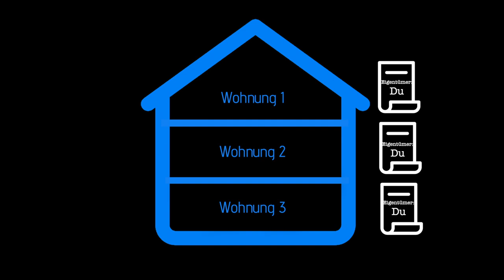✅ Teilungserklärung (leicht erklärt)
Was ist eine Teilungserklärung? Wozu brauche ich eine Teilungserklärung? Diese Fragen beantworte ich in diesem Video.

Natürlich stellen meine Videos keine vollumfängliche Beratung dar, da dies immer sehr individuell erfolgen muss. Gerne berate ich Dich aber auch persönlich - kostenfrei und unverbindlich.